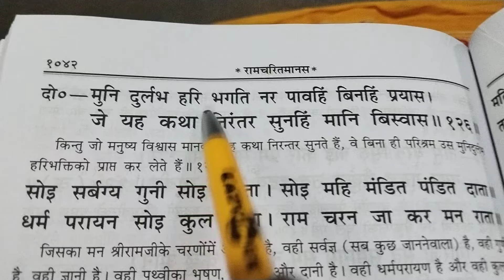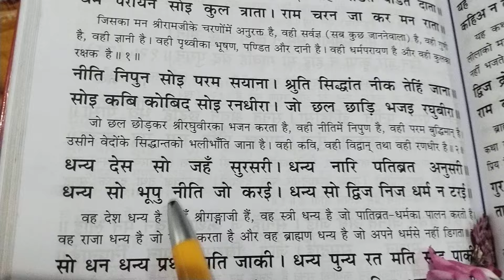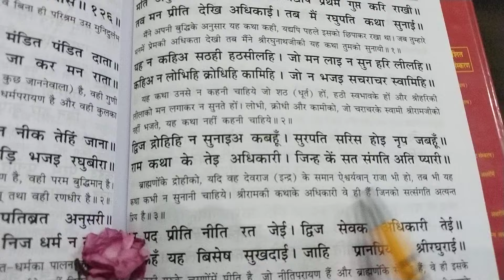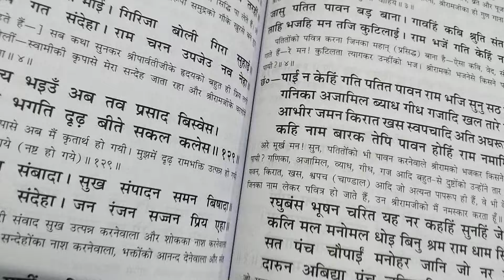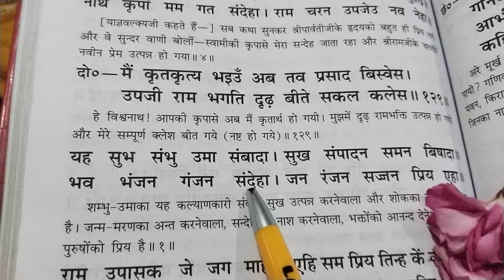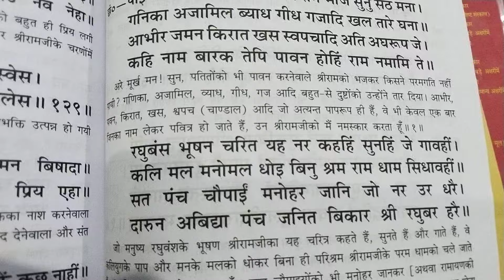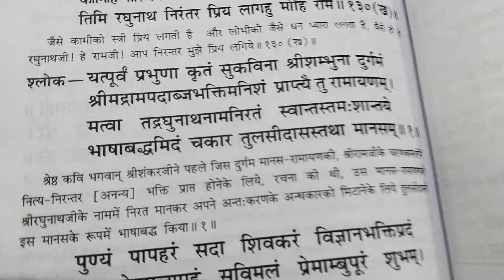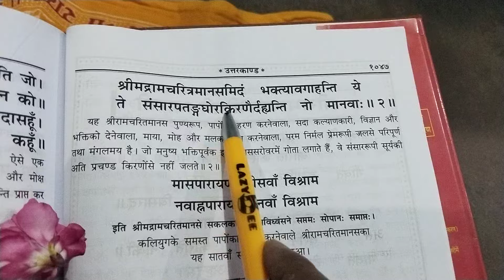❤️श्रीरामचरितमानस।🌹। उत्तर काण्ड।🌺। दोहा चौपाई सहित पाठ।। रामायण माहात्म्य, तुलसी विनय और फल स्तुति।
श्रीरामचरितमानस पाठ जन -जन तक पहुचाये आप नये भक्त हैं तो चैनल को सब्सक्राइब करें लाइक करें और शेयर करे और कमेंट में जय श्रीराम 🚩 लिखे आप सभी का प्रेम स्नेह आशीर्वाद मिलता रहे बहुत बहुत धन्यवाद आपका।।